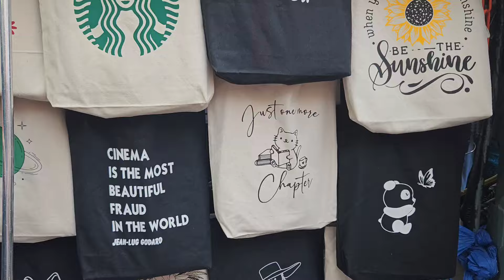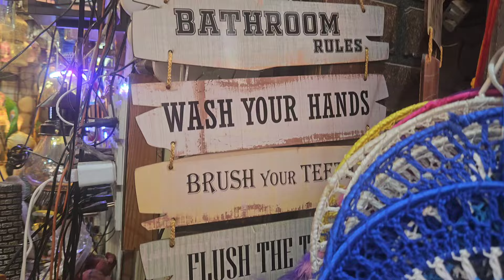Sarojini Nagar Market Latest Summer Collection ☀️ ||with shop numbers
hi everyone ☺️
In this video I'm exploring sarojini nagar marketDelhi and I'm showing you latest Summer Collection ☀️
so pls watch my video and shower your love ❤️
XOXO ❤️
Musician: @iksonmusic

flee market